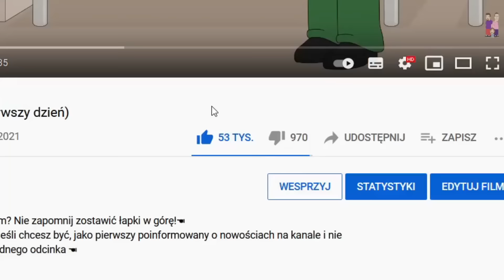Golf z księdzem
☛ Spodobał Ci się film? Nie zapomnij zostawić łapki w górę! ☚

Dubbing:
Mateusz "Bonifacy" Piotrowski